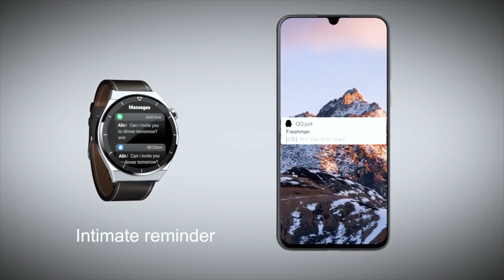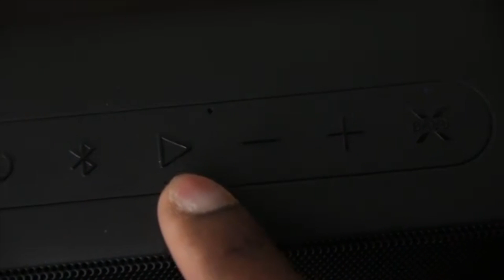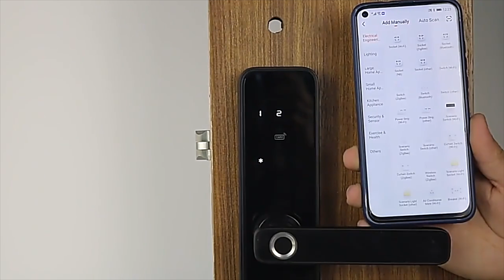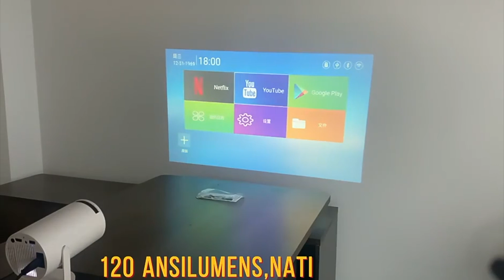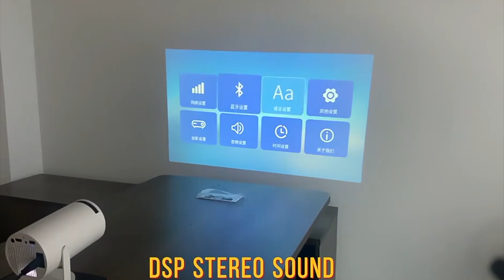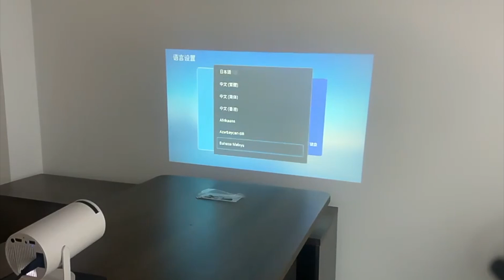🤑(TOP) 🔥Los 9 MEJORES y MÁS BARATOS GADGETS de ALIEXPRESS en 2023!!!😱 [#8🔥]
✅Aqui tienes el Top de los mejores productos y gadgets baratos y muy útiles que puedes comprar en AliExpress en 2023.
👉PRODUCTOS DEL VÍDEO:
9. 2023 NFC Smart Watch Men GT3 Pro AMOLED 390*390 HD Screen Heart
8. JBL Tune 760NC / T760 NC / Tune760NC auriculares inalámbricos
7. LS KS11 Mini Dron 4K profesional, cámara Dual, evitación de obstáculos, posicionamiento de flujo óptico, cuadricóptero RC sin escobillas, nuevo
6. Tribit-Altavoz Bluetooth inalámbrico portátil MaxSound Plus IPX7
5. Consola de juegos Nintendo 3DS 3dsxl 3dsll, juegos gratis para Nintendo  lleva 128GB de miles de juegos
4. TUYA Cerradura Electrónica Inteligente con Huella Dactilar
3. MOES-persiana enrollable motorizada con WiFi, Motor de cortina eléctrica, RF, Control remoto por aplicación inteligente Tuya, Alexa/Google
2. Xiaomi-proyector portátil para cine en casa, dispositivo 4K con Android 11,
1. Cafetera eléctrica automática, Infusor de té, cafetera por goteo, leche, capuchino, cápsulas de café, cafetera Moka

¿Quieres MÁS VÍDEOS así?, te dejo el link de DONACIONES para el CANAL: